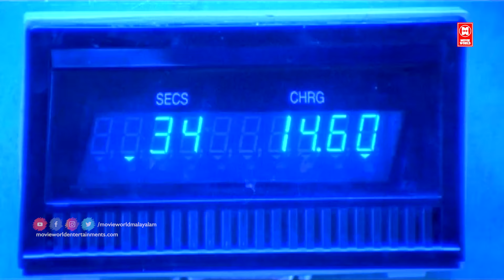നിന്റെ ഇഷ്ടത്തിന് എല്ലാം ചെയ്തിരിക്കുന്നത് അവസാനം ഞങ്ങളെ നാറ്റിക്കരുത് | Darling Darling | Kavya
Darling Darling is a 2000 Indian Malayalam Psychological Thriller Comedy film, starring Dileep, Vineeth and Kavya Madhavan in the lead roles.[1] It was directed by Rajasenan and written by Udayakrishna and Siby K. Thomas. The film's plot was loosely based on 1998 Tamil movie Priyamudan. The film was remade in Kannada as Jodi.

|| ANTI-PIRACY WARNING ||

*COPYRIGHT PROTECTED*